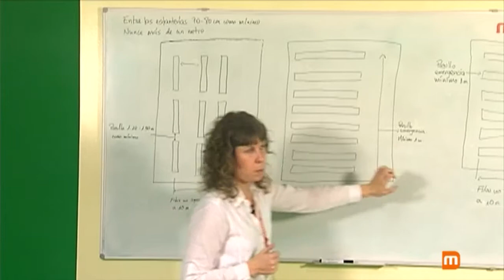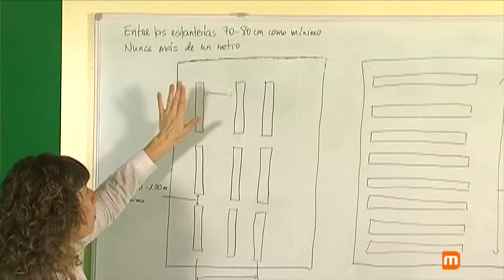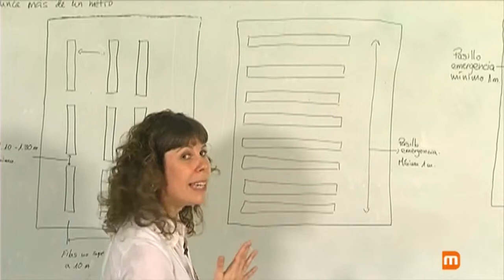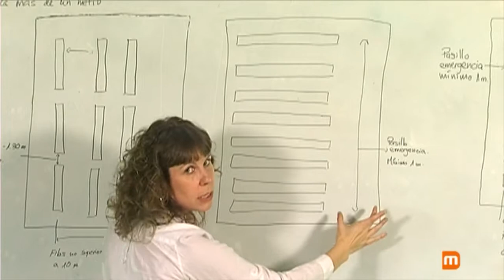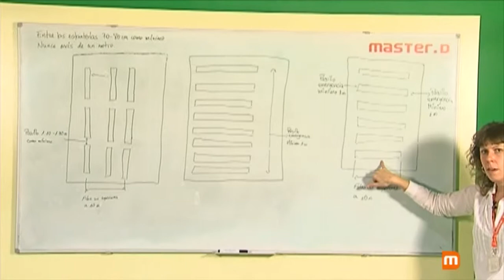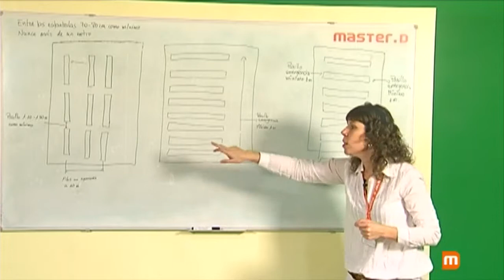Pregunta frecuente: Colocación de estanterías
Tu profesor responde a las dudas mas frecuentes sobre colocación de estanterías.
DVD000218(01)